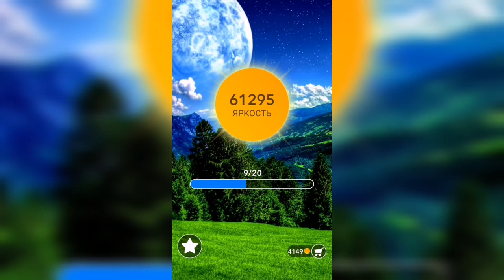Word / Слово Крест: Поиск русского кроссворда / Уровень 1519